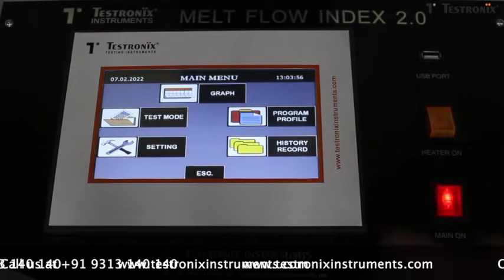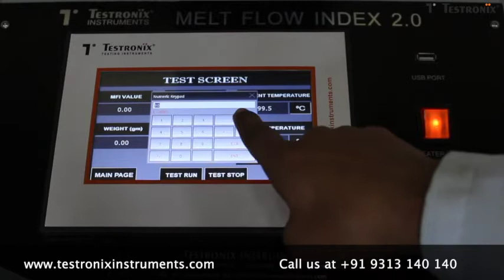How to Use Melt Flow Index Tester Computerised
The computerized melt flow index tester is crafted to determine the melt flow rate of polymer granules. These granules are melted through heat treatment and converted into polymer preforms. These preforms are converted into final products, therefore, it is vital to accurately assess the melt flow rate and take further steps with accuracy & firmness.

🎥 Watch the video to discover:
👉 In-depth insights into this lab testing instrument
👉 Working of this quality testing instrument
👉 Different samples that can easily be tested using this quality testing equipment